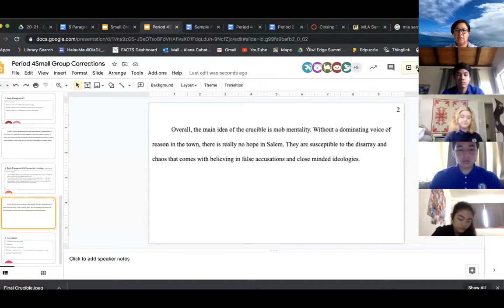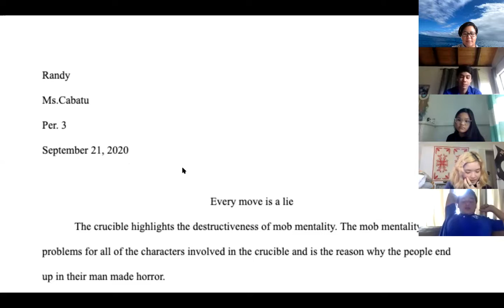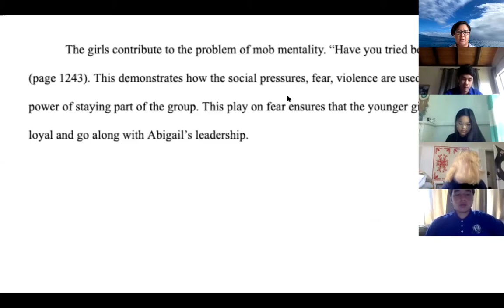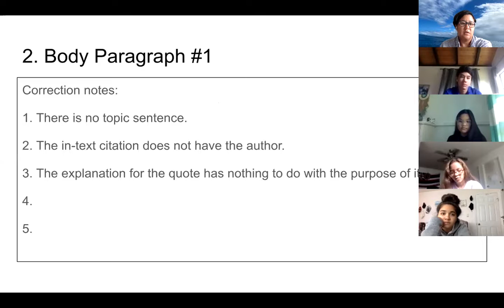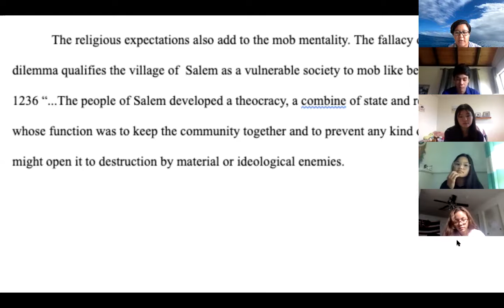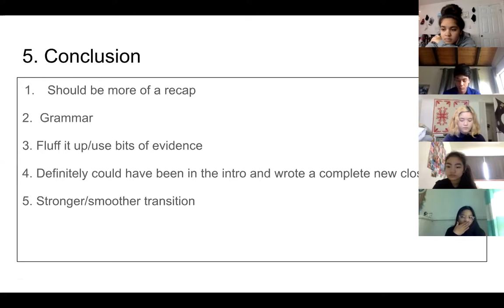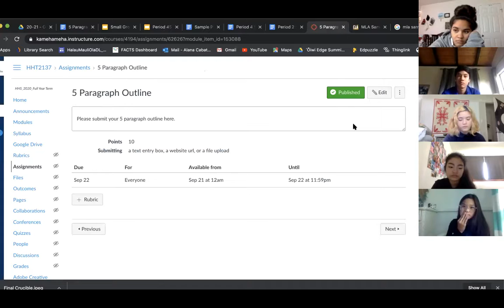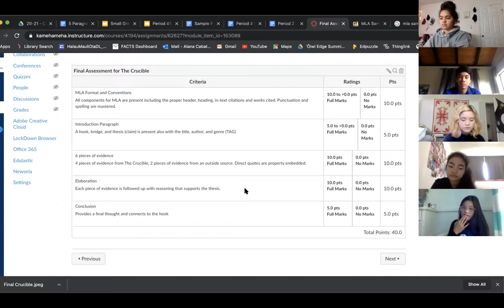Period 4, 9/22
Review of CER, MLA. Work time for final assessment